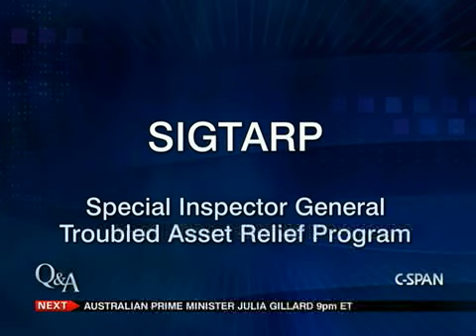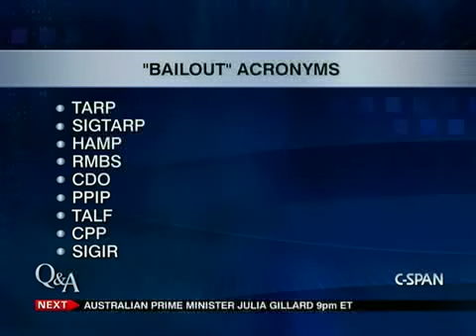Neil Barofsky, Author, "Bailout"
Our guest is Neil Barofsky, the former Special Inspector General in charge of oversight for the Troubled Asset Relief Program (SIGTARP). He discusses his new personal narrative titled "Bailout: An Inside Account of How Washington Abandoned Main Street While Rescuing Wall Street." Barofsky shares his perspective from serving in his position for both the Bush and Obama administrations. He describes his efforts to ensure against fraud and abuse in the spending of $700 billion allocated for the Troubled Asset Relief Program.